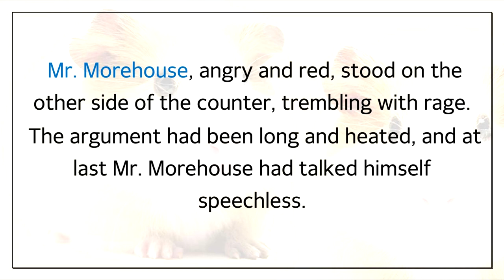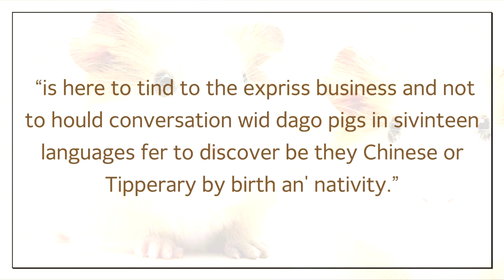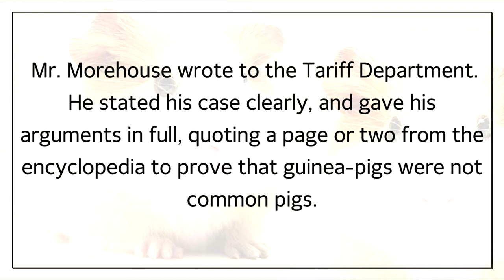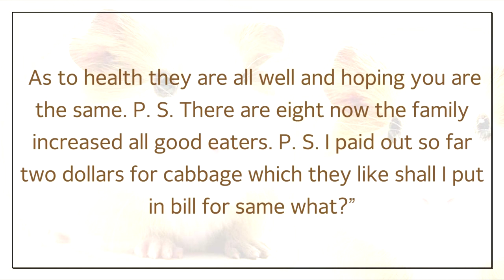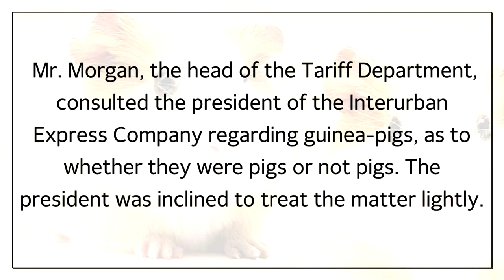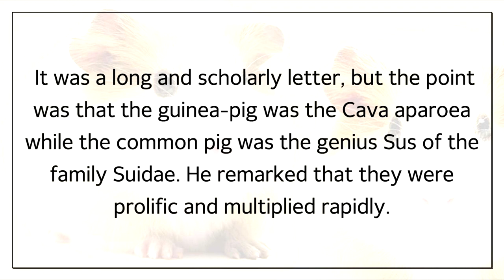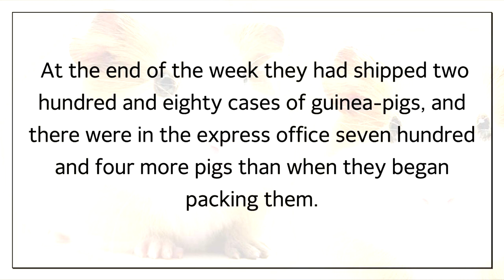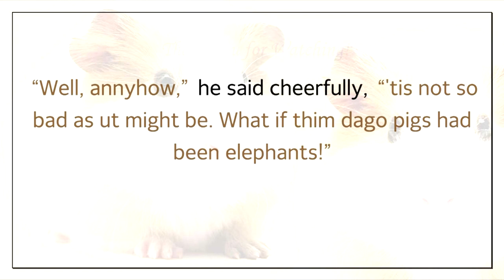Pigs Is Pigs | Learn English Through Story | AudioBook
⭐ Pig is Pigs by Ellis Parker Butler

🧡 "Pigs Is Pigs" is a story by American writer Ellis Parker Butler.
First published as a short story in American Illustrated Magazine in September 1905, "Pigs Is Pigs" went on to dozens of printings as a book and in anthologies over the next several decades.

💜 Ellis Parker Butler (1869–1937) was an American author. He was the author of more than 30 books and more than 2,000 stories and essays and is most famous for his short story "Pigs Is Pigs". His most famous character was Philo Gubb.